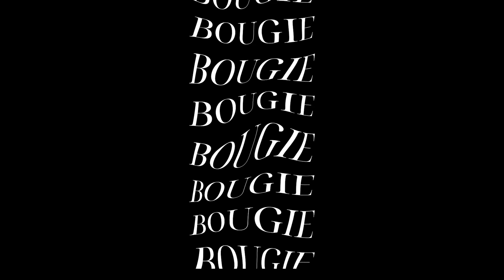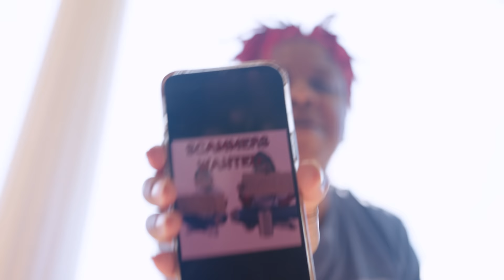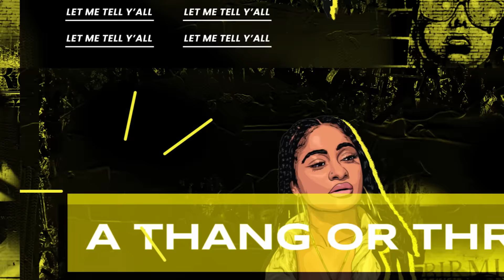HOMELE$$ AND BOUGIE 🤑 | "New Look" S2e1| Kinigra Deon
Title: HOMELE$$ AND BOUGIE | "New Look" S2e1| Kinigra Deon
Plot: Malaysia and Rakiyah go to their old neighborhood but their mom comes up with a new disguise so they they go undetected. Meet Matikka and Kambria.
Starring: @KinigraDeon @MALAYSIARAKIYAH @JojoRedd33 @KinigraDeonFamily @liljamestucker , Ton